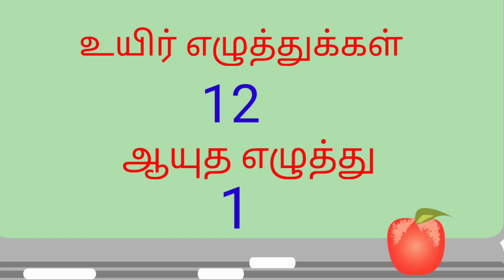தமிழ் எழுத்துக்கள் | உயிர் எழுத்துகள் | a amma aa aadu | Tamil alphabets | Uyir eluthukkal | அஆஇஈ-35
அ ஆ இ ஈ உயிர் எழுத்துக்கள் பாடல் | A Aa E Ee Uyir Ezhuthukal Song | a amma aa aadu | Tamil Alphabets - 35

Tamil Preschool Learning Videos for kids and childrens

உயிர் எழுத்துக்கள்